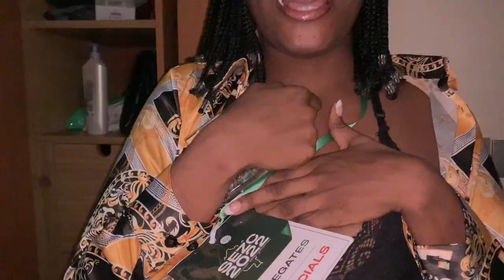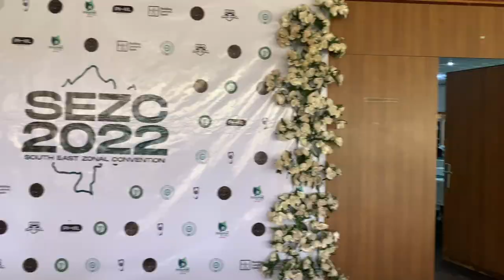VLOG: south east convention, meeting new people, mini staycation and creating content